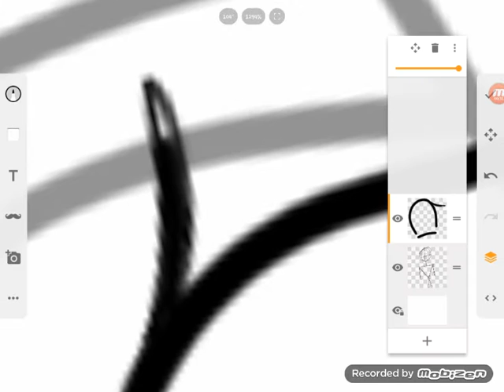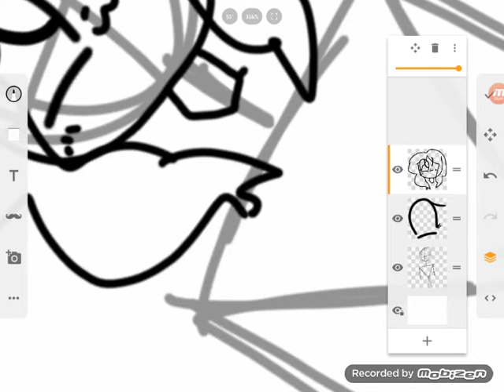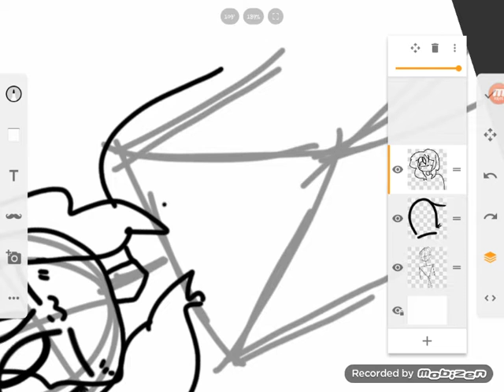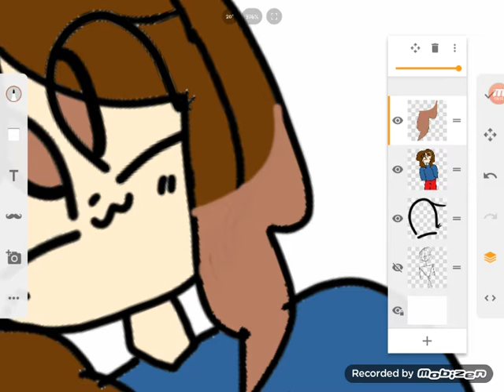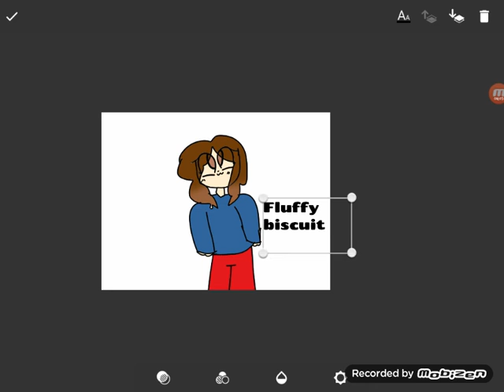Derpy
Yeah im tierd so i quickley do this yay soon ill have speedpaints